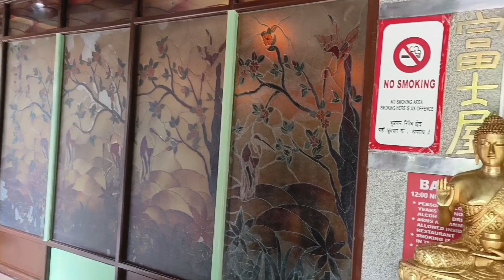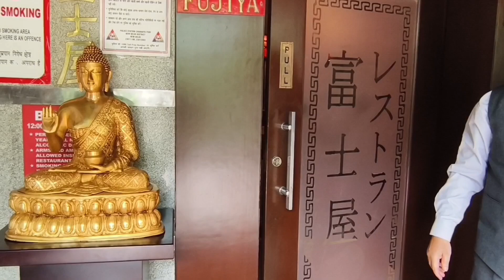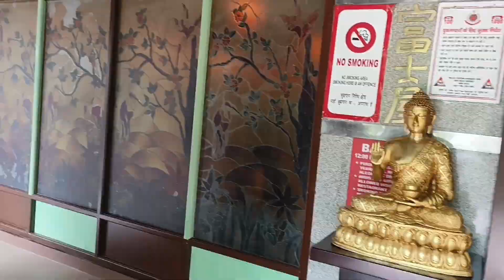Fujia restaurant malcha marg/Chanakya Puri New Delhi/very beautifulJapanese restaurant/Taste is best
Fujia restaurant Malcha Marg /Chankya Puri New Delhi Very beautiful Japanese restaurant /taste is best.